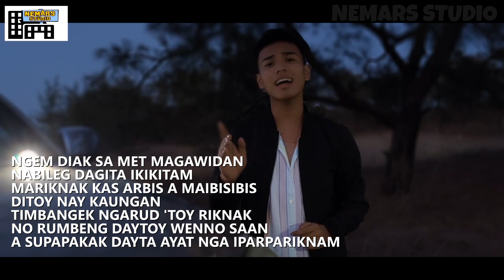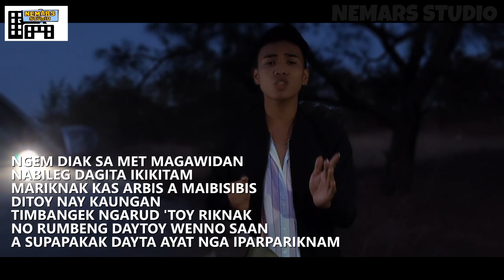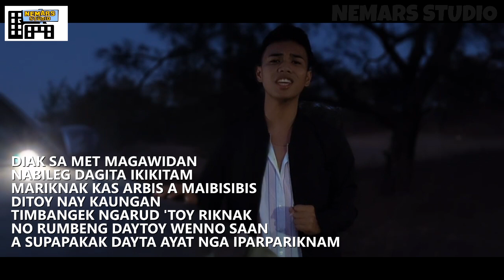SULISOG (COVER)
Performed by: Clarence Toledo
Original Singer: Vhen Bautista aka Chino Romero